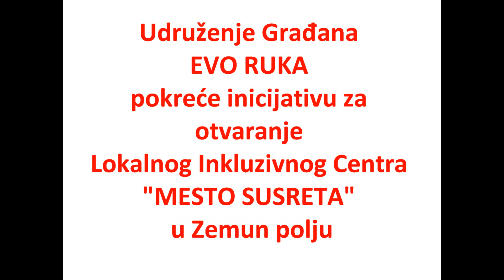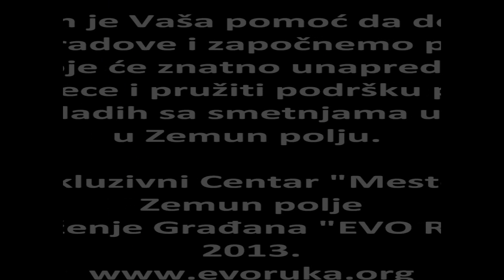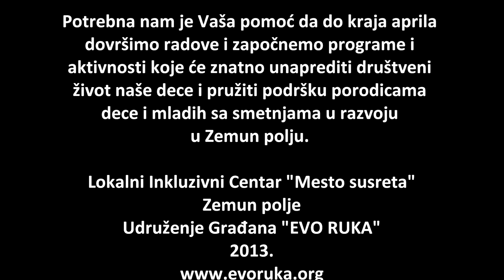Lokalni Inkluzivni Centar "Mesto susreta" Zemun polje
POMOZITE NAM DA DO KRAJA APRILA
SAKUPIMO 500 000 DINARA I POKRENEMO
Lokalni Inkluzivni Centar
"Mesto susreta"

Broj dinarskog računa
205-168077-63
Komercijalna banka

UG Evo ruka
Dobrovoljnih vatrogasaca 2,
11185 Zemun

Svrha uplate- Donacija LIC

INSTRUCTION FOR PAYMENT ORDERS IN FAVOR OF LEGAL
ENTITIES IN EUR
Intermediary Bank / Correspondent Bank
SWIFT -- BIC: DEUTDEFF
Name: DEUTSCHE BANK AG
City, Country: FRANKFURT AM MAIN, GERMANY
Account with institution / Beneficiary's Bank
SWIFT -- BIC: KOBBRSBG
Name: KOMERCIJALNA BANKA AD BEOGRAD
Street: Svetog Save 14
City, Country: 11000 Belgrade, Republic of Serbia
Beneficiary
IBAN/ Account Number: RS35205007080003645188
Company name: UDRUŽENJE GRAĐANA "EVO RUKA"
Street: DOBROVOLJNIH VATROGASACA 2
City, Country: Beograd (Zemun), REPUBLIC OF SERBIA

ENTITIES IN USD
SWIFT -- BIC: SCBLUS33
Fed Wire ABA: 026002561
Name: STANDARD CHARTERED BANK
City, Country: NEW YORK,NY, UNITED STATES